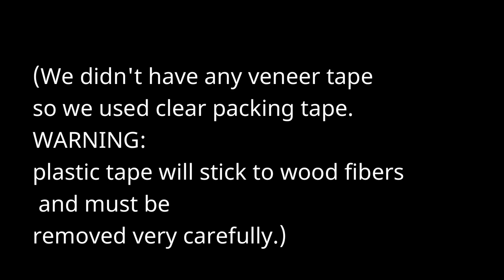Marquetry at home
Teaching marquetry to my daughters during our coronavirus confinement.

We used stack cutting (Boulle method) to produce several skins from one stack.

Techniques are all similar to what we teach at school, except:

- we had no paper veneer tape, so used plastic packing tape during pressing.  This works for cold pressing but removing the tape can really rip up wood fibers so it has to be done slowly and carefully.

-  no hot press, so we used a simple home pressing setup.  Multiple layers of melamine help distribute clamping pressure to the whole veneer surface.  For small panels like this we clamped directly to the double up melamine. Larger panels can be done the same way but using additional hardwood cauls to distribute pressure.